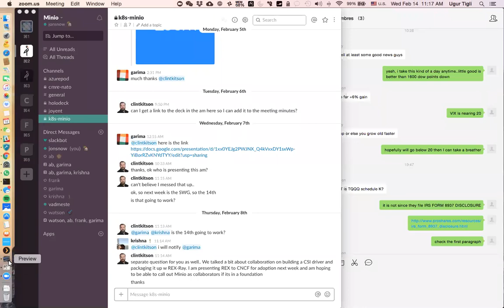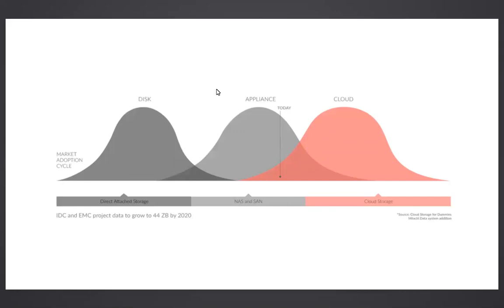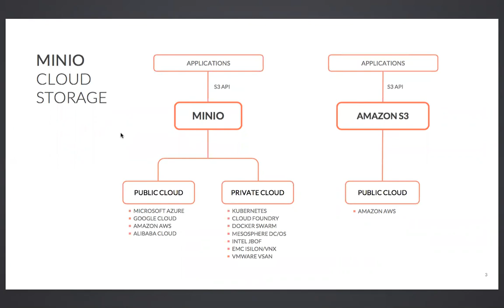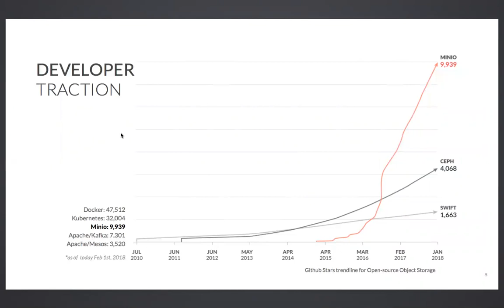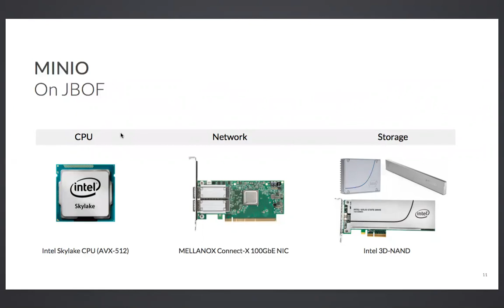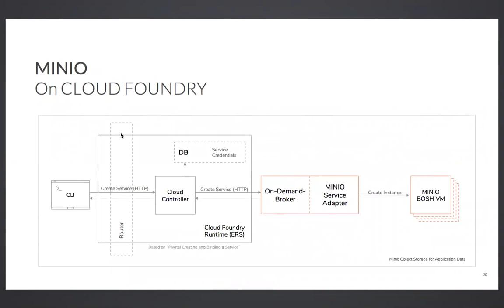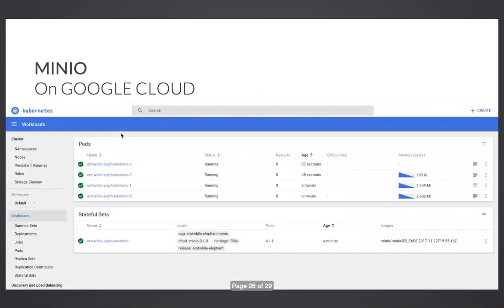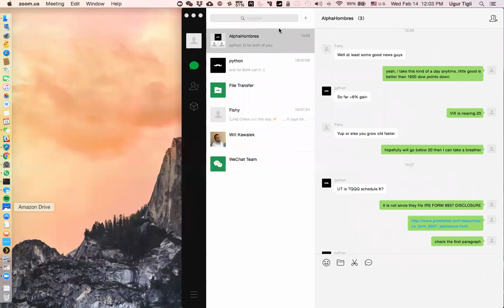CNCF Storage Working Group Meeting - 2018-02-14